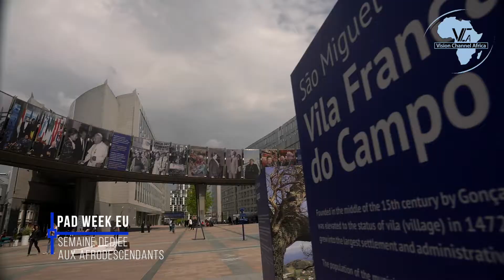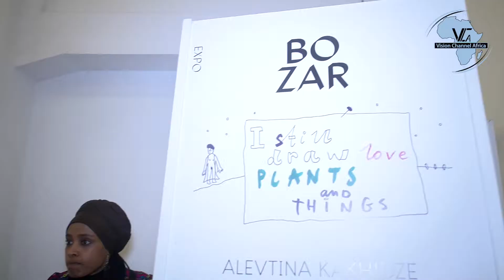INFOS: Parlement Européen, lutte contre l'Afrophobie en Europe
INFO PADweek 31/05/2018 Vision Channel Africa
Plusieurs leaders, en majorité noirs des pays d'Afrique, des Caraïbes et du Pacifique se sont reunis pendant une semaine au Parlement Européen Bruxelles afin de débatre des questions de développement, d'intégration, de respect des droits de l'homme , de la lutte contre le racisme et la xénophobie.